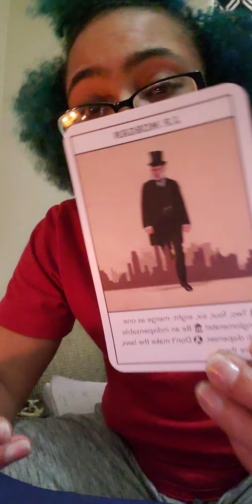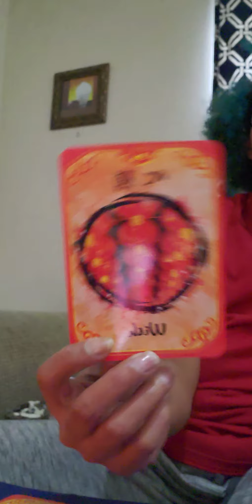WHAT'S HIDDEN? | Aries ♈ | A choice between two